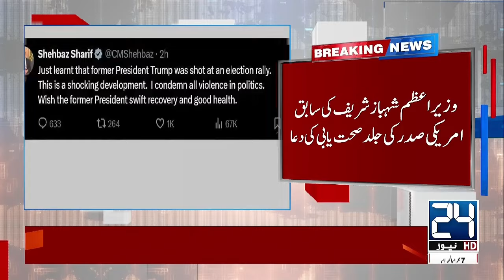President Zardari and PM Shehbaz Sharif Condemn Attack on Trump | Breaking News | 24 News HD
24 News HD Is One Of The Leading News Channels Of Pakistan Bringing You The Latest Current Affairs From Pakistan And Around The World.  Live National Assembly ,Senate Session And Current Affairs.